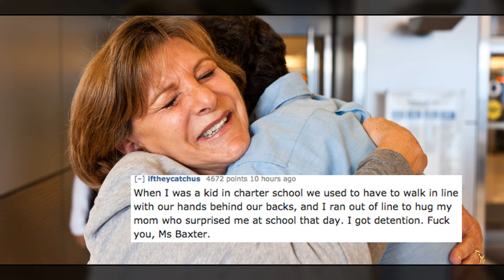10 of the Dumbest Reasons People got in Trouble at School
Some rules don't make a lick of sense.